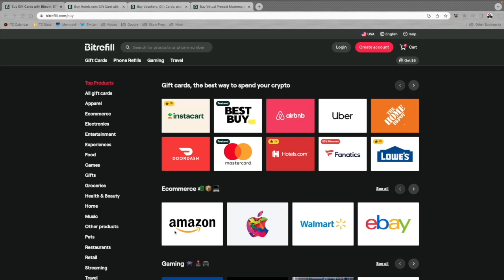BULLISH BIT: IOU Banking Culture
Bitrefill is the easiest way to shop and live on Bitcoin! Grab virtually any gift card with BTC on-chain or via lightning network!